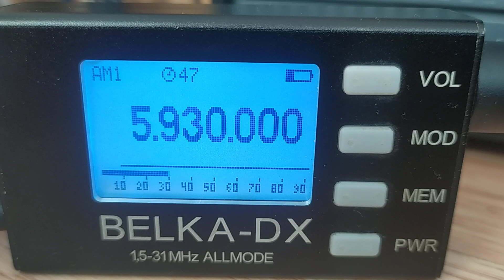World Music Radio (Denmark), 5930, 2024.05.01, 05.11 UTC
Receiver: Belka - DX
Antenna: LW 30 m
QTH: Belarus, 140 km south of Minsk
TX: Bramming, Denmark
Distance: 1260 km